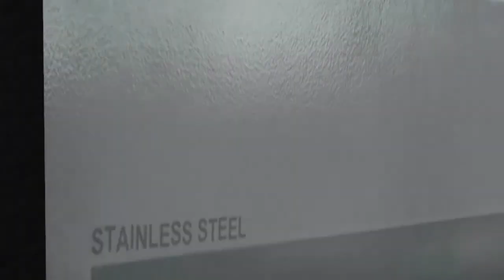Black Ops 2 | Live Commentary | Eine Runde zusammen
Hier mal etwas anderes. Ein Gameplay in unserer privaten Lobby.
Außerdem werden sich Lars und Bastian heftigst über die Knifekills aufregen.
Viel Spaß!
DerBuschmannClan